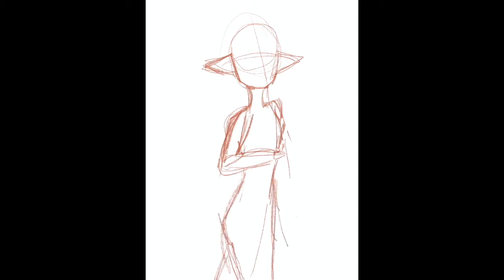Splatoon Inkling Fanart!!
So lately I have been super into Splatoon 2, so I made some inkling fan art!! Hope u likeeee!!